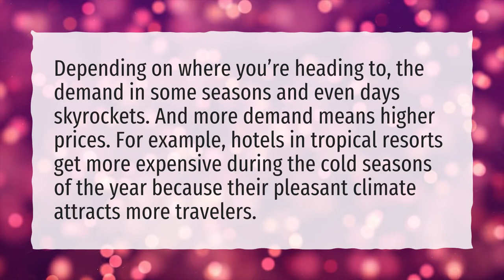Why is lodging so expensive?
More About Why Are Hotels So Expensive Right Now • Why is lodging so expensive?